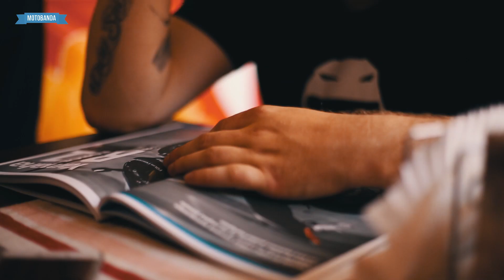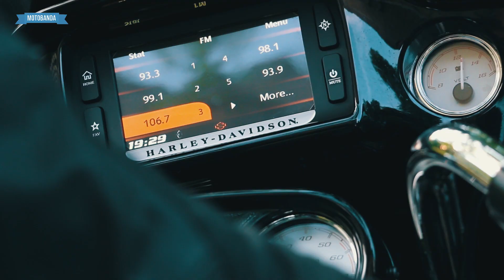Harley-Davidson Sport Glide - Amerykański Letni Relaks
Jeśli masz kiepski dzień i marzysz o ucieczce od rzeczywistości, ale używki oferowane przez współczesny świat wcale cię nie interesują - spróbuj Sport Glide'a. Podziała! : )

Rok temu Harley-Davidson wywołał niemałe zamieszanie wypuszczając szereg nowych i odświeżonych maszyn. Amerykanie coraz śmielej zrywają z tradycją i legendą swojej marki. Potwierdzają to najnowsze plany firmy.

Ten motocykl nie ma w sobie niczego ekstremalnego, za to oferuje czystą przyjemność z jazdy. I o to chodzi.

Dj Quads - "My Duties"
Norma Rockwell - "Three Kinds of Suns"